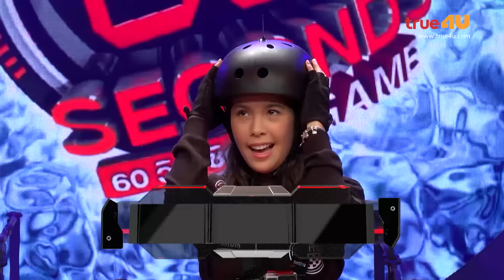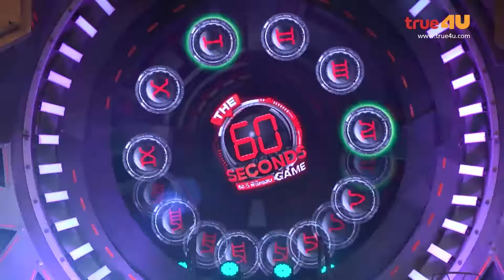The 60 Seconds Game S3 [Full Episode 28 - Official by True4U]